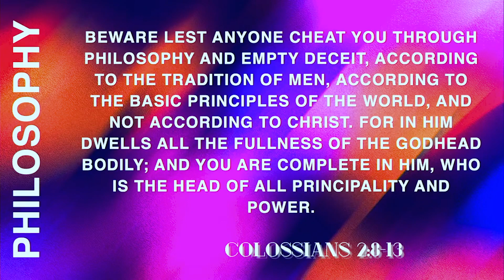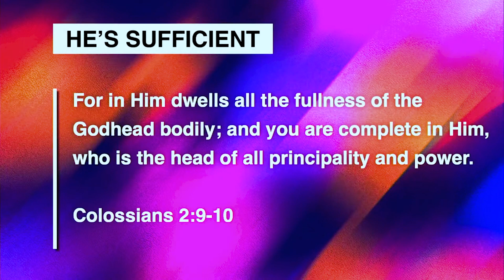Sunday Sermon: Rooted In Christ | Pastor Chris